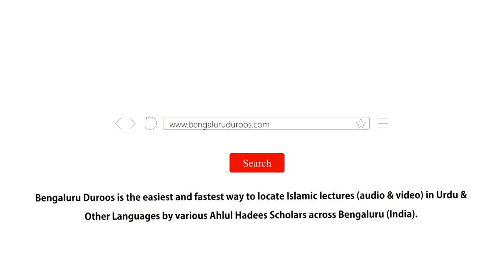Silsila e Tafseer ul Qur’an - Part 167 | Surah Al-Waqi'ah (Part 13) by Muhammad Muadh Abu Quhafah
Topic: Aayat 12 | اَلنَّعِيْمُ کا معنی ومفہوم

٠٠٠٠٠٠٠٠٠٠٠٠٠٠٠٠٠٠٠٠٠٠٠٠٠٠٠٠٠٠٠٠٠٠٠٠٠٠٠٠